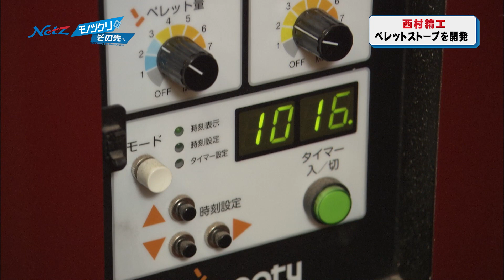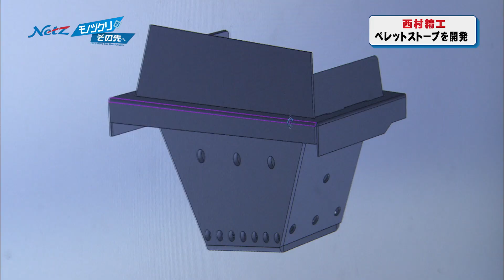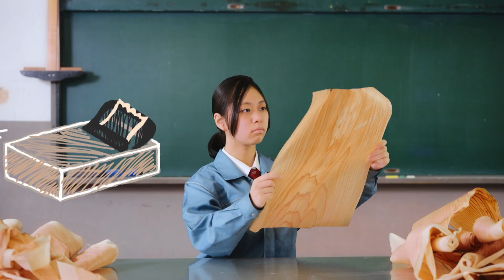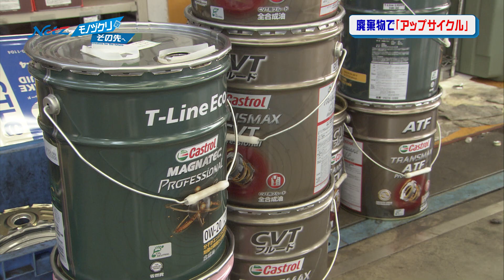モノヅクリのその先へ#158「西村精工（南砺市）」2023年10月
KNBテレビ：「モノヅクリのその先へ」
放送：毎月 第3日曜日 午前11時45分～
ナビゲーター：KNBアナウンサー 木下一哉
※動画内の情報は放送時のものです。

富山県は「ものづくり県」といわれています。
国内外に類を見ない優れた技術を持つ企業、業界内で圧倒的なシェアを誇る企業も少なくありません。
番組ではこうした「ものづくり」にかける企業を訪ね、その姿を描きます。
技術者らの熱い心、経営者の思い、そして職人の技。
モノヅクリ企業をさまざまな方向から描き出し、その先に見える未来を探っていきます。